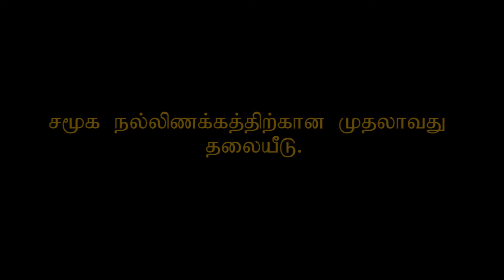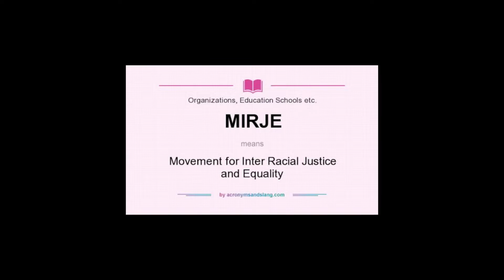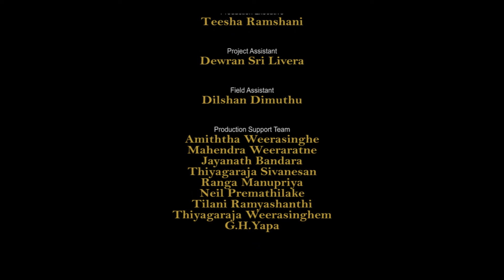மக்கள் களரி நினைவுப் புத்தகம் (07)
சமூக  நல்லிணக்கத்திற்கான  முதலாவது  தலையீடு.

Some of these pictures, audio and Videos were downloaded from the internet and used under fair usage policy.